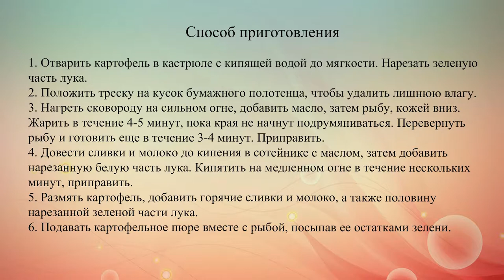Жареная треска с картофельным пюре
Ирландский рецепт приготовления трески с особым картофельным пюре. Вместо трески можно взять другую белую рыбу хорошего качества.